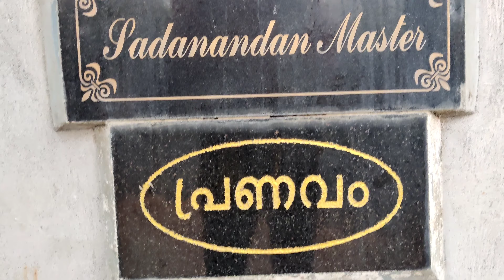Home Sweet Home